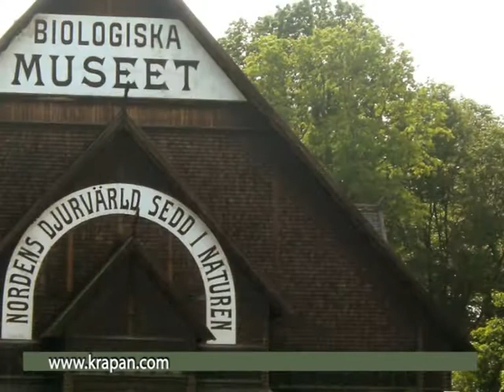KRASSIE PANAYOTOV / Photos Stockholm Sweden 2012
Impression, photos by Krassie Panayotov (June 2012)
Импресия, снимки от Краси Панайотов (Юни 2012)